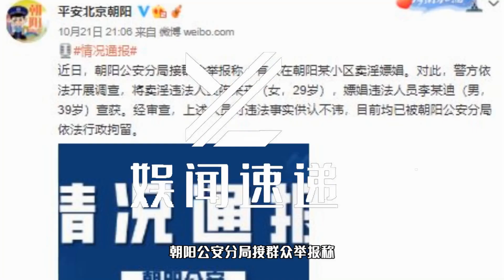天才的沦落！李云迪嫖娼被拘，中国音乐家协会取消李云迪会员资格